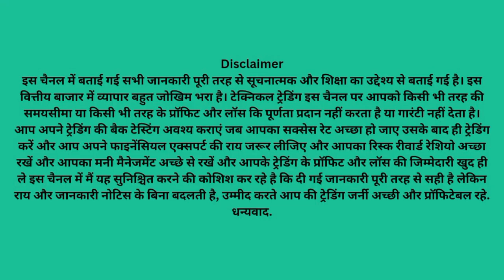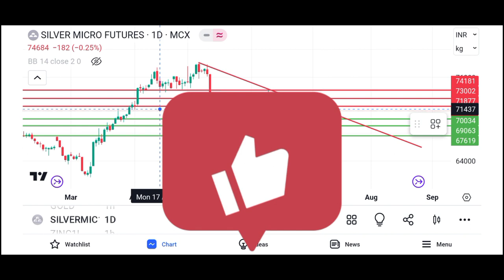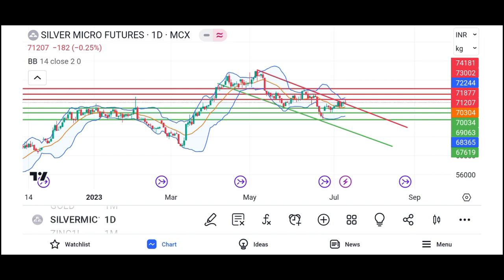mcx silver analysis /mcx silver चांदी prediction /mcx silver forecast and silver price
mcx silver analysis /mcx silver चांदी prediction /mcx silver forecast and trading
welcome to technical trading
aaj date hai  12-Jul-2023  time ho raha hai  12:44 AM  aur aaj din hai  Wednesday
aaj bat karenge  mcx          ki is me janege kaha par buy kare kaha par sell kare
ham is video me  mcx  silver   micro      karne ki koshish karenge
aur is video me  mcx  silver   micro  price  prediction  karenge
aur stock market charcha me  mcx  silver   micro  trading  analisys  kar ke pata karenge
aur discuss karenge  mcx  silver   micro  latest  news  ka impact kya hoga
aur samaz ne ki koshish karenge  mcx  silver   micro  live  forecast  kya kah raha hai
sath hi golden bizz me  mcx  silver   micro  trading  strategies  kya honi chahiye
baat karenge  mcx  silver   micro  news  today  kitna hona chahiye
how to learn online trading  mcx  silver   micro  price  today  live chart ki baat karenge
is me dekhenge  mcx  silver   micro  technical  analysis  kaise karte hai
aur isame sureshot formula  mcx  silver   micro  trading  techniques  in hindi saral bhasha me samzayenge
sath hi ham shikhenge  mcx  silver   micro  news  today  kya kaheti hai
ham is video me shikhenge  mcx  silver   micro  indicator   strategy  kaise use kare
aur is video me  mcx  silver   micro  trading  strategies  in hindi bhasha me me batayenge
 how to earn money in   mcx  silver   micro  with  trading  strategy
aur discuss karenge  mcx  silver   micro  intraday  strategy  kya hogi
aur samaz ne ki koshish karenge  mcx  silver   micro  target  achieved  hua hai uski baat karenge
sath hi market magic mantra  mcx  silver   micro  commodity  market  me bahut high risk raheta hai uski baat karenge
baat karenge gold iq aur  mcx  silver   micro  sahaj  info  ki aur saral bhasha me batayenge
market by vedic astrology me  mcx  silver   micro  live  trading  today kaise kare
is me dekhenge  mcx  silver   micro  tommorow  update  ki ranniti kya honi chahiye
how to make money in   mcx  silver   micro  with  chart  kya kaheta hai
sath hi ham shikhenge  mcx  silver   micro  dealy  chart  kya kaheta hai
ham is video me dekhenge  mcx  silver   micro  monthly  chart  kya kaheta hai dekhenge
aur is video me  mcx  silver   micro  currant  price  kya chal raha hai is ke baare me baat karenge
aur dekhenge gdp crude formula   mcx  silver   micro  price  predction  me kaise kam karte hai
aur discuss karenge  mcx  silver   micro  high  low  kya post kiye hai
aur samaz ne ki koshish karenge  mcx  silver   micro  for  beginners  kya strategy apanaye
sath hi kabhi kabhi rvs strategy   mcx  silver   micro  support  resistence  ka importence kya hota hai
baat karenge  mcx  silver   micro  live  reasearch  kaise karte hai
 online commodity classes aur   mcx  silver   micro  chart  analisys  kaise ki jati hai
is me dekhenge  mcx  silver   micro  today  tips  kaise samze
aur share market chart indication  mcx  silver   micro  new  trader  unhe kinsi tricks use karni chahiye
sath hme shikhenge  mcx  silver   micro  trading  formula  kaise istemal kare
ham is video me shikhenge  mcx  silver   micro  technical  trading  setup kaise banaye
aur is video me dekhenge  mcx  silver   micro  upside  price  kitana dekhne ko milega
aur  mcx  silver   micro  correction    kitna dekhne ko milega
aur discuss karenge  mcx  silver   micro  breakout    kab dega
aur samaz ne ki koshish karenge  mcx  silver   micro  break  down  deta hai to kya hoga
sath hi  mcx  silver   micro  nagitive  trend  ka kya matlab hota hai
baat karenge  mcx  silver   micro  positive  trend  ka kya matlab hota hai
sath sath  mcx  silver   micro  buying  levals  kaha par dhunde
is me dekhenge  mcx  silver   micro  selling  levals  kaha par dhunde
mohammad arafat sir ki tarah   mcx  silver   micro  stop  loss  area kaha hona chahiye shikenge
sath hme shikhenge  mcx  silver   micro  trend  forecast   kaise identify kare
ham is video me shikhenge  mcx  silver   micro  exit  leval  kaha par dhunde
aur is video me dekhenge  mcx  silver   micro  loss  profit  ki responsibility khud hi kyo leni chahiye
aur  mcx  silver   micro  entry  points  kaise nikale
aur discuss karenge kyo  mcx  silver   micro  financial  expert  ki ray leni kyo jaroori hai
aur samaz ne ki koshish karenge  mcx  silver   micro  risk  reward  kaise maintain kare
sath hi  mcx  silver   micro  money  manegment  kaise maintain kare
1  mcx  silver   micro  price  prediction
2  mcx  silver   micro  live  reasearch
3  mcx  silver   micro  technical  analysis
4  mcx  silver   micro  latest  news
5  mcx  silver   micro  live  trading
6  mcx  silver   micro  trading  strategies
7  mcx  silver   micro  today  target
8  mcx  silver   micro  price  today
mcxsilver micro
mcxsilver micropriceprediction
mcxsilver microlatestnews
mcxsilver microliveforecast
mcxsilver microtradinganalisys
mcxsilver micronewstoday